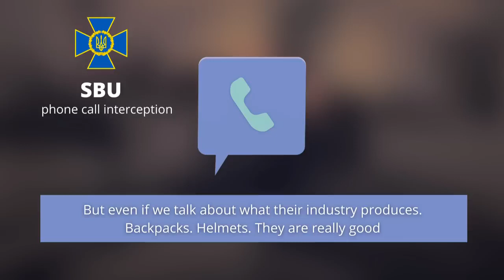Ukraine War -Sensational details from intercepted occupiers' call 20 000$ for running away from war